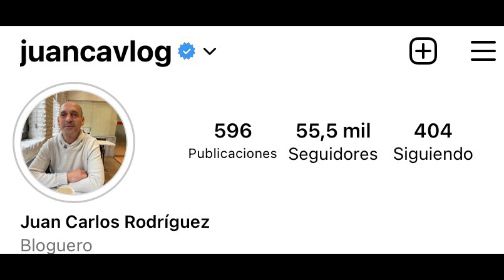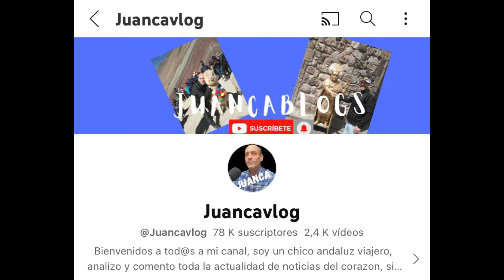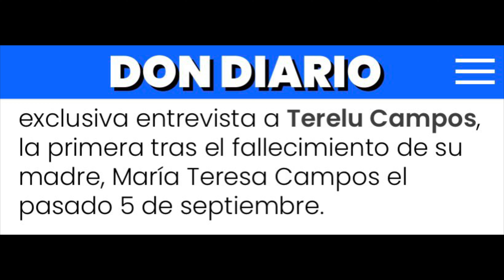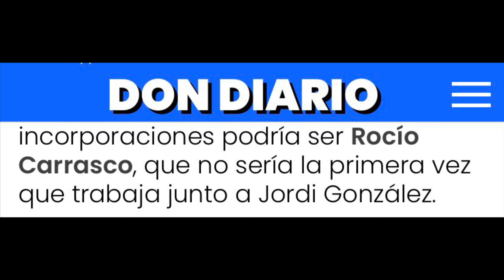🔥LA INESPERADA REAPARICIÓN DE FIDEL ALBIAC CÓMPLICE JUNTO A ROCIO CARRASCO Y NUEVAS DEMANDAS